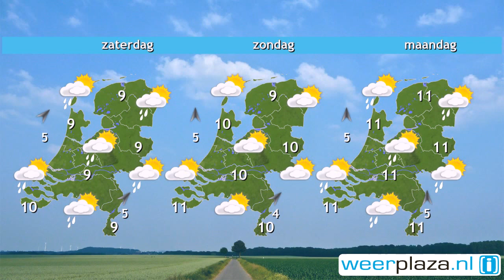Weerbericht donderdagochtend: Grijs en regen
In het oosten nog even de zon, maar al snel wordt het ook daar bewolkt. Uit de bewolking valt af en toe regen of motregen. Het wordt 8 tot 11 graden en de zuidenwind is 3 tot aan zee soms 6 Bft. Vanavond volgt er meer regen. Morgen en zaterdag vallen er buien, mogelijk met hagel en onweer, maar de zon schijnt ook van tijd tot tijd. Zondag en maandag blijft het waarschijnlijk droog met vooral zondag ook geregeld zon. De temperatuur blijft uitkomen tussen 8 en 11 graden.